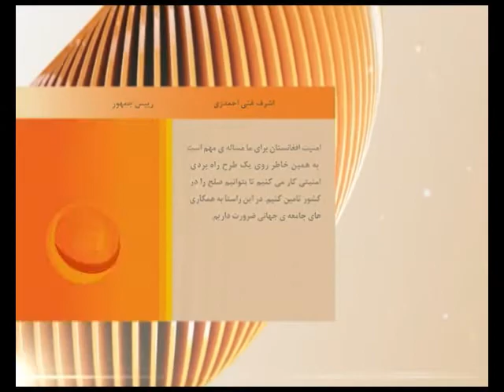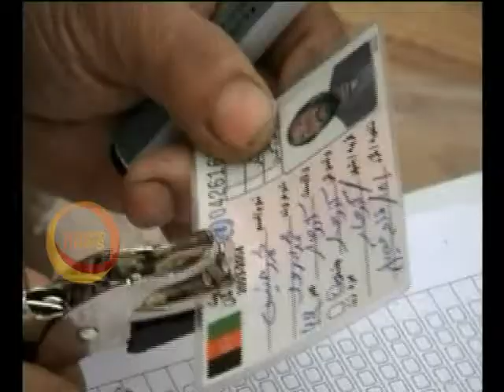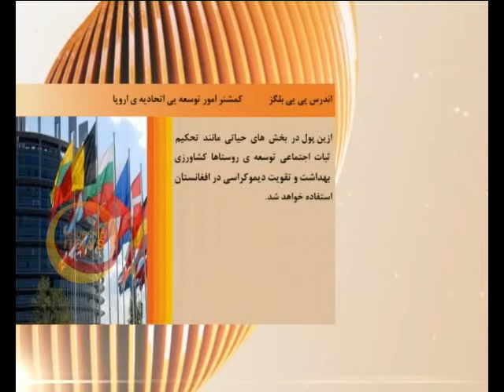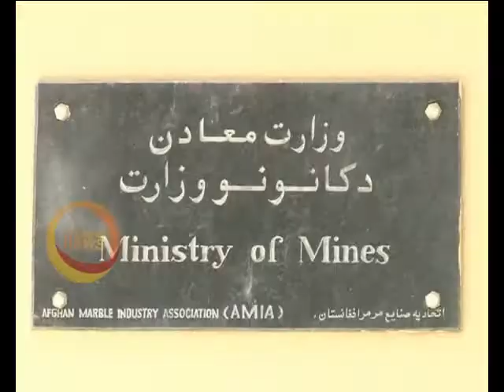DARI NEWS ZAKIA 06PM 20 07 1393 OK flv